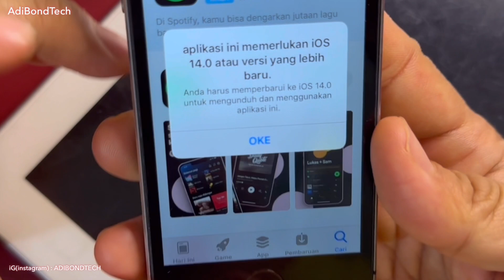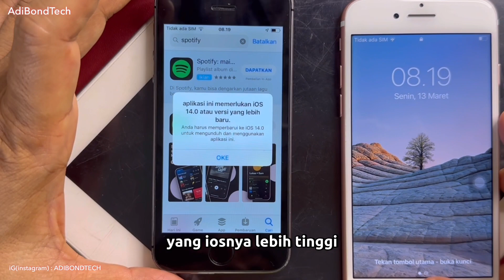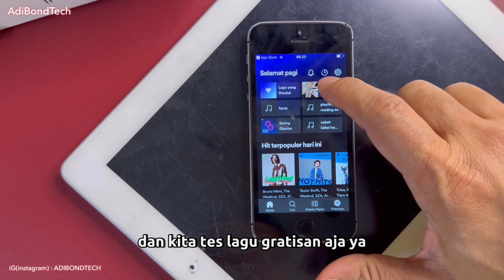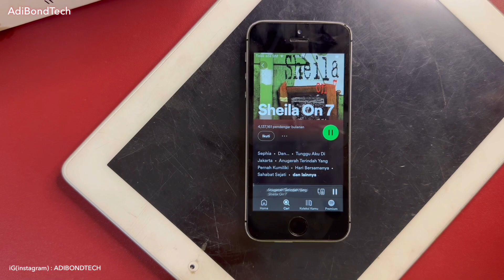Cara Download Spotify di iPhone 5s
Iphone jadul iphone 5s , apakah masih bisa donload spotify?
Langsung kita test dan praktekin